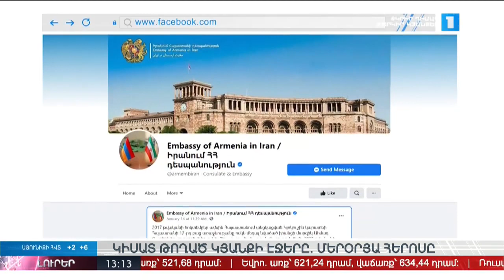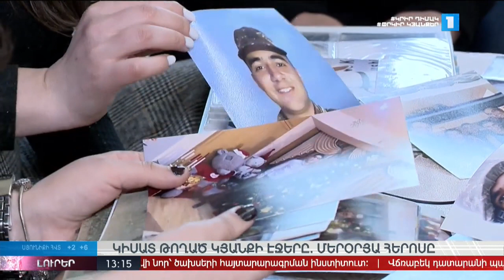Հերոս Արթուր Սուքիասյան/Hero Arthur Sukiasyan/Герой Артур Сукиасян